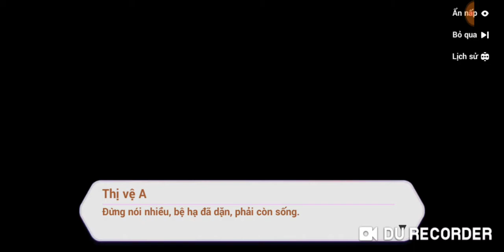[ Honkai Impact 3rd ] Trải nghiệm " Ngàn sao tỏa sáng "